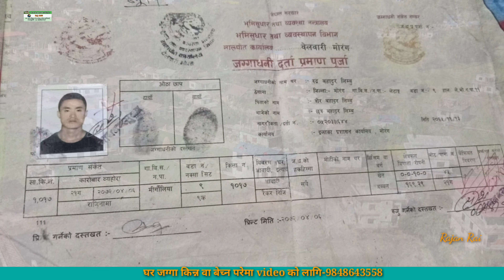राम्रो घडेरी बिक्री मा | 6 महिना सम्म पास गर्ने भाका | Morang | Gothgau | Rajan rai | Real estate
जग्गा धनिको सम्पर्क नम्बर- 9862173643 WhatsApp

     1} नोट -   Video को अन्तिम मा सिधै सम्पर्क घर,वा जग्गा धनिको नम्बर रखेका छौ। घर वा जग्गा को सम्पुर्ण विवरण अनि documents हेरेर बुझेर मात्र लिनुहुन आग्रह गर्दछौ।

आगामी दिनहरूमा अझै राम्रो - राम्रो घर अनि जग्गा को video ल्याउने छु। एदि हजुर को पनि घर जग्गा बेच्नु चाहानु हुन्छ भने 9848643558 मा फोन गर्नुसक्नु हुनेछ। धन्यवाद ।

Some videos👇️